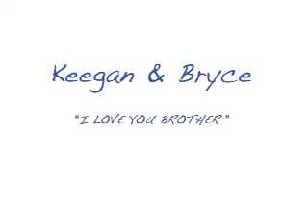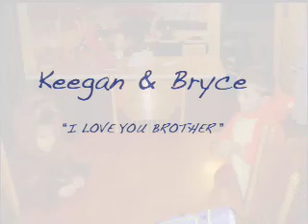Brothery Love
Brothers!!!